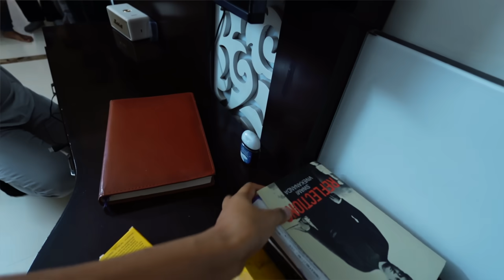Chhupan Chhupai Part -2 Ghar mei Hungama Kar diya | Kon Jeeta ?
The Lakhneet team is back with an exciting new challenge! This time, it's a game of wits and strategy, where two teams led by captains Neetu and Lakhan face off. Team A has the task of hiding Kaju in a room, while Team B must race against the clock to find it in just 5 minutes! With suspense building, will Team B uncover the hidden Kaju in time or will Team A outsmart them? Watch the fun, chaos, and surprises unfold in this thrilling team challenge!

bts challenge
baby planning
baby namkaran
Baby ka kardia NAME REVEAL !
Finally Baby Ka Naamkaran Ho Gaya 😍 | A Special Day for Our Family!
lakhneet latest vlog
lakhneet emergecy
attendence laga do

lakhneet bts
funny game
Unexpected Family Emergency | ICU Mein Admit Karna Pada!
challenges
lakhneet challenges
bts challenges
lakhneet team game
lakhneet behind the scene
lakhneet bts shots
bts shot
thailand trip
bollywood bts
bollywood shooting bts
bts of lakheet
neetu bisht
lakhneet vlogs
entertainment
kirti rawat
Lakhneet
Neetu bisht
Funny Vlog
funny bts
comedy bts
Funny Vlogs
bhammu
Study
Family
mini vlog

home
Prank
funny
bts